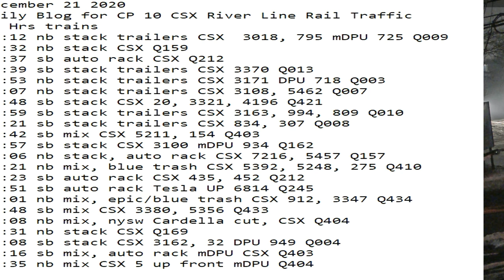December 21 2020 24 Hrs CSX Trains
24 Hrs trains
02:12 nb stack trailers CSX  3018, 795 mDPU 725 Q009
02:32 nb stack CSX Q159
03:37 sb auto rack CSX Q212
04:39 sb stack trailers CSX 3370 Q013
07:53 nb stack trailers CSX 3171 DPU 718 Q003
08:07 nb stack trailers CSX 3108, 5462 Q007
08:48 sb stack CSX 20, 3321, 4196 Q421
08:59 sb stack trailers CSX 3163, 994, 809 Q010
09:21 sb stack trailers CSX 834, 307 Q008
09:42 sb mix CSX 5211, 154 Q403
09:57 sb stack CSX 3100 mDPU 934 Q162
10:06 nb stack, auto rack CSX 7216, 5457 Q157
10:21 nb mix, blue trash CSX 5392, 5248, 275 Q410
12:23 sb auto rack CSX 435, 452 Q212
13:51 sb auto rack Tesla UP 6814 Q245
14:01 nb mix, epic/blue trash CSX 912, 3347 Q434
14:48 sb mix CSX 3380, 5356 Q433
17:08 nb mix, nysw Cardella cut, CSX Q404
19:31 nb stack CSX Q169
22:08 sb stack CSX 3162, 32 DPU 949 Q004
23:16 sb mix, auto rack mDPU CSX Q403
23:35 nb mix CSX 5 up front mDPU Q404